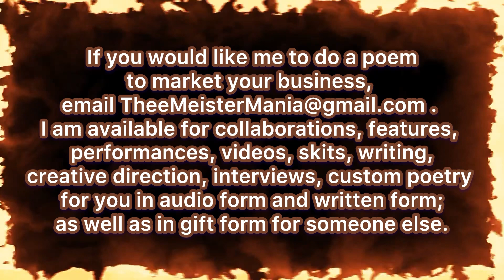Title: Safe Expressions | Affirmative Meditation Poem | By: Thee Meister